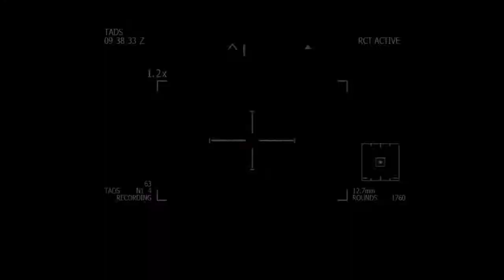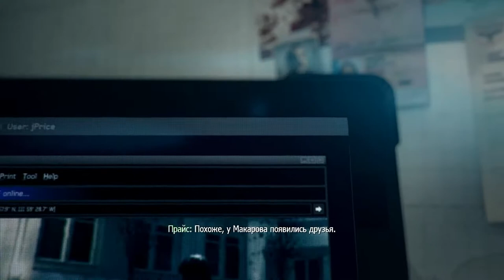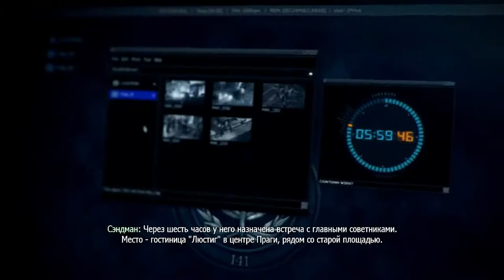ПРОХОЖДЕНИЕ CALL OF DUTY MODERN WARFARE 3 #3